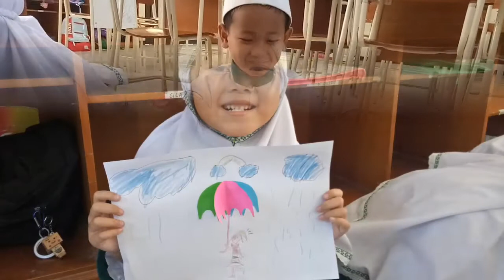Mengasah Kreatifitas Tema Cuaca